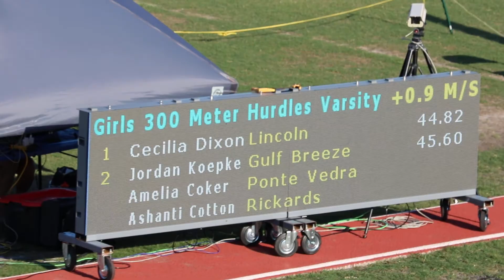LINCOLN HS GIRLS 300MH CECILIA DIXON L4 44.82 (FHSAA 3A REG. 1) 5-1-21 ORANGE PARK, FL.